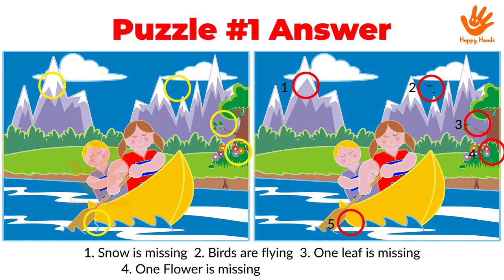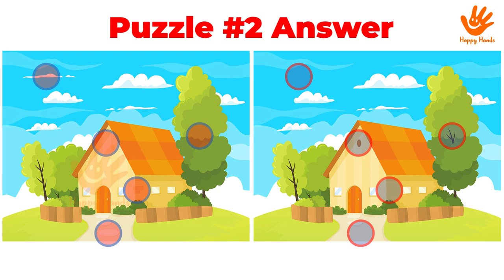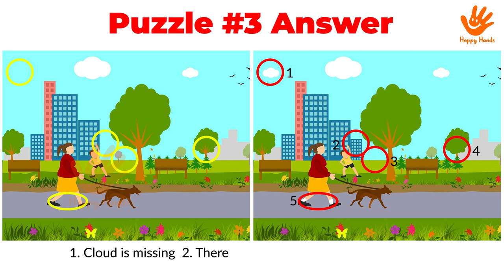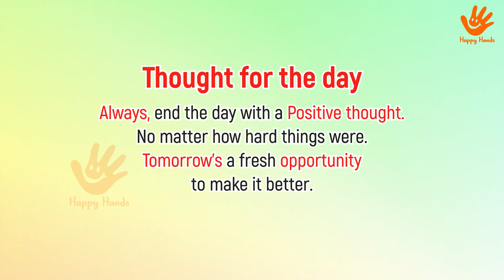Picture Puzzle | Spot the 5 Differences | Happy Hands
In this video you enjoy find the 5 differences in photo puzzle brain game. Try to Spot the 5 differences between 2 pictures in photo hunt. You will have 30 seconds to find 5 differences in each set of pictures. Play by yourself or with other people and keep track of how many each of you can find. Have fun and give your brain a little exercise at the same time!